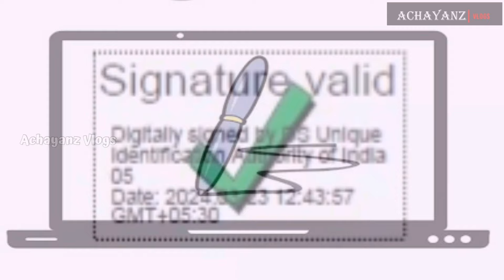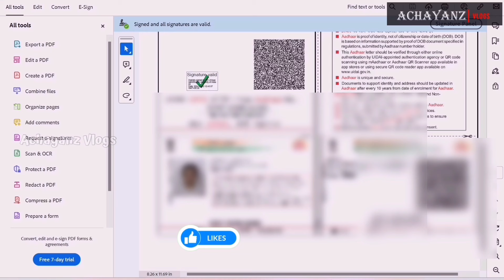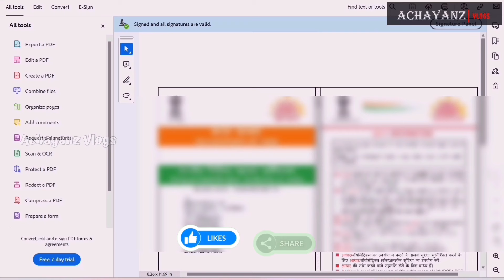Validate Digital Signature|Online Certificate Verification|Malayalam.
Validate Digital Signature|Verify Digital Signature PDF|Online Certificate Verification| |E-Aadhaar|Online Verification
Digital signatures are a secure and efficient way to electronically sign and authenticate documents, ensuring their authenticity and integrity. By using digital signatures, you can sign documents quickly and easily, and be confident that they can’t be tampered with or forged.
                When you receive a signed document, you may want to validate its signature to verify the signer and the signed content. Depending on how you’ve configured your application, validation may occur automatically. Signature validity is determined by checking the authenticity of the signature’s digital ID certificate status and document integrity.
To verify authenticity, the validator checks if the signer's certificate or its parent certificates are trusted. The validity of the signing certificate is also checked based on the user's Acrobat or Acrobat Reader settings.
To verify document integrity, the validator checks if the signed content was altered after signing. If changes were made, the verification ensures that the signer allowed the changes.
Topic Covered:-
Validate Digital Signatures In Malayalam, Verify Your Pdf Documents Now,
Validate Digital Signatures In pdf document,How To Verify Digital Signatures In Online Certificates| Malayalam Guide.
How To Verify Digital Signatures On Online Certificates In Malayalam
Unlock The Secrets: How To Validate Digital Signatures In Online Certificates - Malayalam Tutorial
Validate Digital Signatures | Verify Online Certificates In Malayalam
Unlock The Power Of Digital Signatures: Validate And Verify Online Certificates In Malayalam!
Validate Digital Signature|online Certificate Verification In Malayalam.
Unlock Your Certificate With Digital Signature Validation In Malayalam!

Helloo Guys,
Just watch my channel,if you feel its useful to you,
Like II Comment II Share